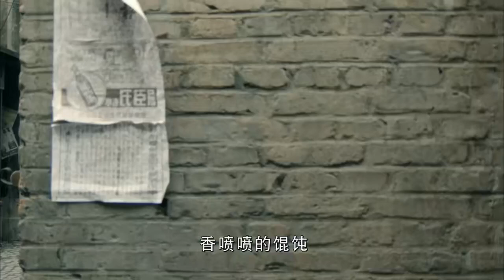【精選諜戰劇】暗影1937 第39集：軍統女特工利用潛伏特務，幾乎壹舉擊破我黨地下組織，頂級特工臨危受命，力挽狂瀾！